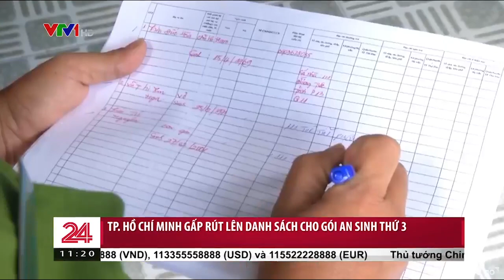TP.HCM: 4000 chiến sĩ quân y đến hỗ trợ; Gấp rút lên danh sách cho gói an sinh lần thứ 3 | VTV4